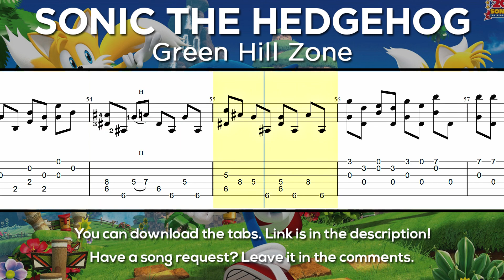Sonic the Hedgehog - Green Hill Zone Guitar Tutorial [TABS] (Fingerstyle)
Sonic the Hedgehog Green Hill Zone Guitar Tutorial / Sonic the Hedgehog Green Hill Zone Tabs

Arranged by: diralark
Tuning: EADGBE
No capo

This is a Green Hill Zone Guitar Tutorial (Sonic the Hedgehog OST) - Fingerstyle version. The song is playing with tabs and sheet music showing on the screen. This is one of the best ways to learn a song as you can know the exact tempo and how certain things are supposed to sound. I have uploaded Green Hill Zone tabs in PDF format at the top of the description in case you need them. You can expect to learn this song in a few days/weeks or a couple of months, it all depends on your current skill level and how hard are you willing to learn and practice. Let me know if you liked this Sonic the Hedgehog Green Hill Zone Guitar Tutorial. Once again, Sonic the Hedgehog tabs are at the top of the description. Thank you for checking out my tab sheet music!

It helps me grow this channel and create more Video Game guitar tutorials, Video Game guitar lessons and Video Game guitar tabs.